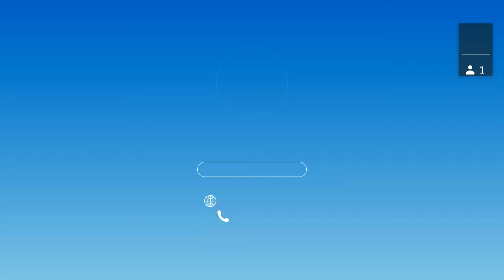How to Transition from Law Enforcement to Corporate Security with "Coptrepreneur" Adam Wills, part 1